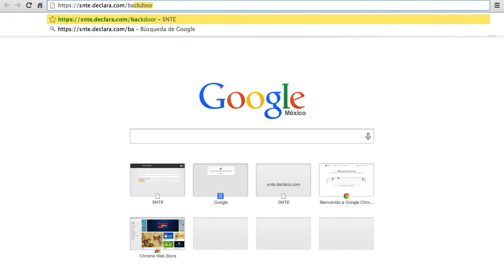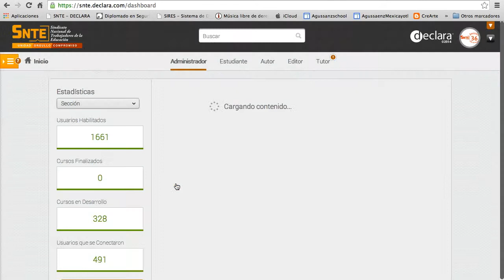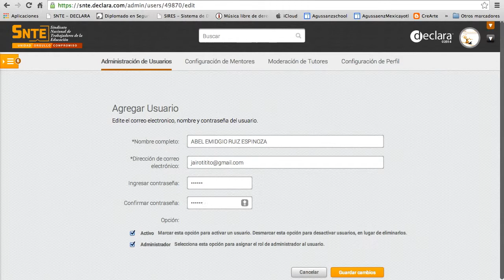"TUTORIAL ADMINISTRADORES SECCIONALES"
El presente Tutorial, brinda ayuda al Administrador Seccional, para aprobar y configurar a un usuario como "Tutor virtual".

En un proceso práctico y descriptivo, se designa una clave genérica para todos los futuros tutores nacionales.